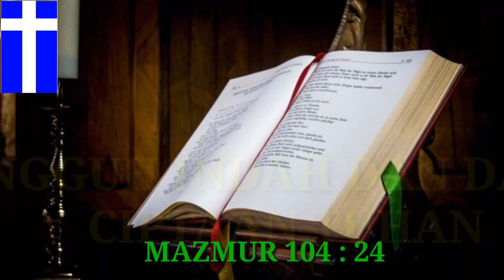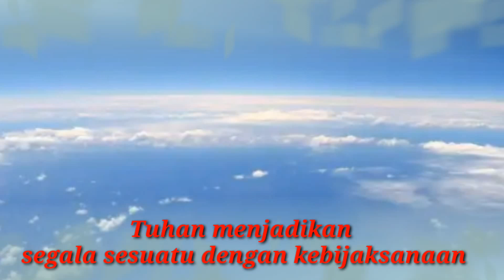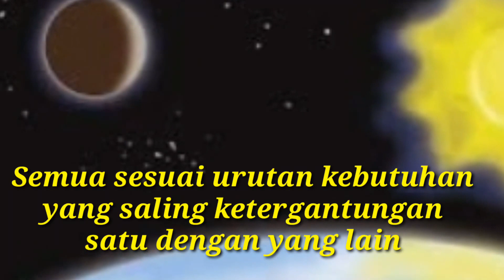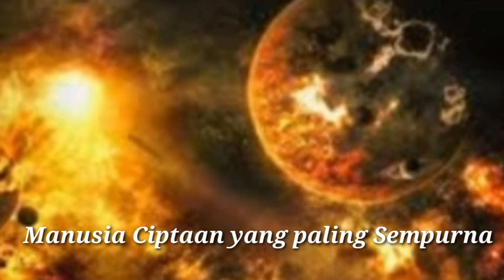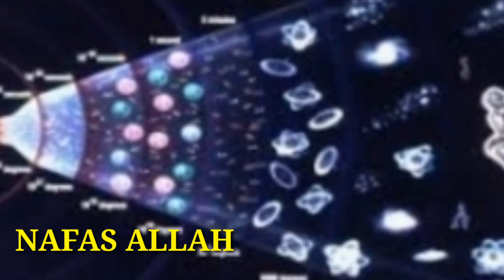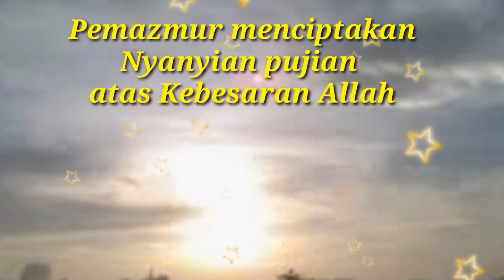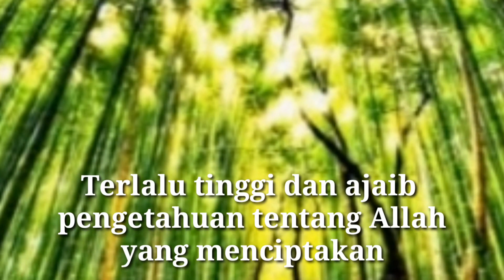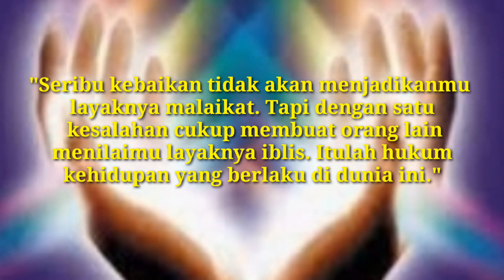SUNGGUH DAHSYAT CIPTAAN TUHAN : MAZMUR 104 : 24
RENUNGAN HARIAN :